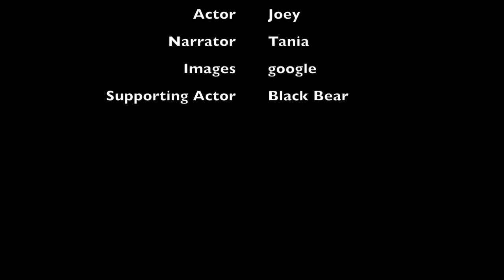Tania and Joey Shenandoah National Park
Tania and Joey (Lepert 3rd) Shenandoah National Park